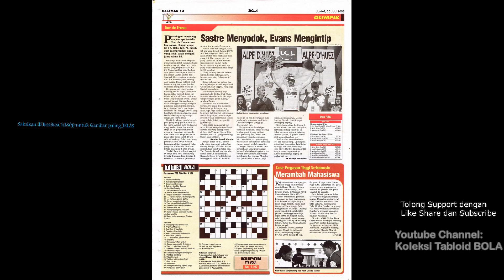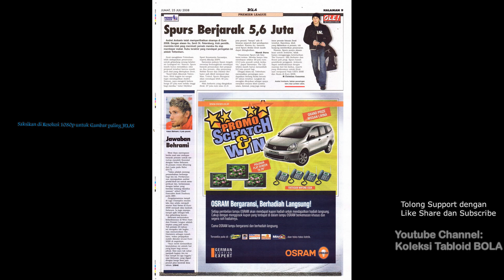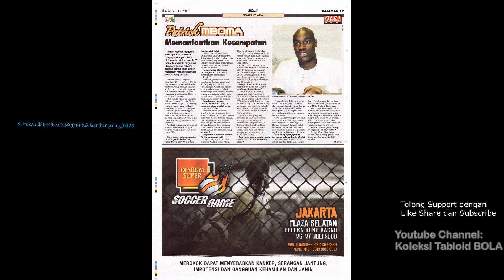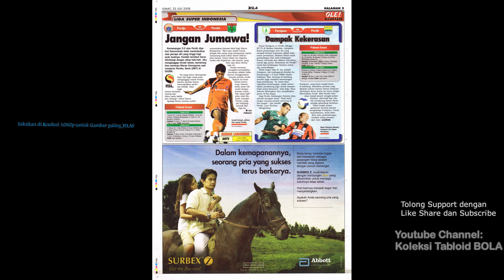Tabloid BOLA ED 1847, Jumat, 2008-07-25 [Gelar Perdana]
Tabloid BOLA ED 1847, Jumat, 25 Juli 2008 [Gelar Perdana]